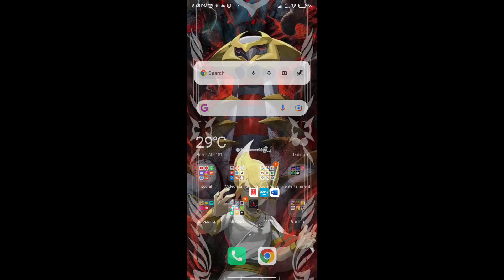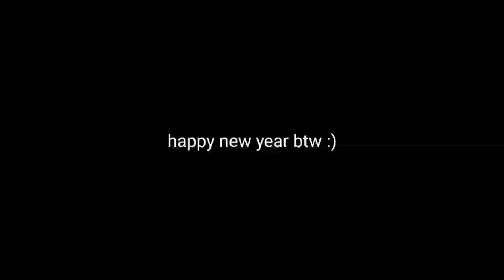Poketubers are better than Pokemon Company(Parody video)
oh u checked the description
thx yo!
just like and sub if u liked the video,
And ya have a noice day!
also this is probably the last time I'm active and my last video .

Done byeee
byeeeee

Pokemon scarlet and violet hindi
poke squad scarlet and violet
faltu foukat gamer scarlet and violet hindi
aapka poke gamer
bhailogkaadda scarlet and violet
Pokemon scarlet and violet
feucoco
quaxly
sprigatito

Pokemon hindi
bhailogkaadda
Pokemon source
Galactic garchomp
Journeys review Hindi
Serena return
Charizard
Mewtwo
Pokemon hindi gameplay
iris return
Greninja return
Pokemon guruji
Pikachu
I am poketuber
Poketuber hindi
Poke quad
Brilliant diamond
Pokemon Shining Pearl
Hindi shining pearl
Brilliant diamond hindi
GBA rom hack Pokemon
Pokemon game in mobile
Gaming guruji
Pokemon theory
Pokemon gameplay
Pokemon squad
Pokechatter
Anime assemble
Funny Pokemon
Pokemon roast
Pokemon funny hindi video
Pokemon official
Legends Arceus in mobile
Sword and sheild in mobile
Let's go Pikachu in mobile
Pokemon XY in mobile
Pokemon omega Ruby in mobile
Pokemon alpha sapphire in mobile
Pokemon game hindi
Pokemon parody hindi
Pokemon sun and moon in mobile
Pokemon ultra sun and moon in Hindi
Pokemon unite hindi
Pokevenger
Hindi Pokemon unite
Pokemon unite news hindi
Rg bucket list
Kirtichow
Not Your Type
Puff Talks
Mango boi
Animator bhai
Deskshow
Possibly not rohit
Pa shy
Karan Animations
Karanvir dhawan
Zoomex
How to animate
How to animate in mobile hindi
How to animate in kenemaster
How to animate in kinemaster
How to animate in mobile flipaclip
How to animate like rg bucket list
How to animate like Kirtichow
Pokemon XY
Pokemon XYZ
Pokemon Black and white on marvel hq
Pokemon Black & white started
Pokemon
Pokechatter
Pokemon black and white on humgama tv Pokemon black and white on hungama promo
Pokemon black and white promo on marvel hq
Pokemon black and white on hungama Pokemon black and white movie on hungama
 Pokemon black and white marvel hq par kab aayega
Pokemon black and white in marvel hq promo
Pokemon black and white on episode 1 on marvel hq
Pokemon new episodes on hungama tv anime 🇮🇳
Pokemon X
, Pokemon in hindi
Pokemon New updates
 Pokemon XY hindi release date
Pokemon Black and white kab aayega? Pokemon Black and white release date hindi
Pokemon XYZ India hindi
 anime assemble
Pokemon Black and white coming soon Pokemon Black and white date
Pokemon Black and white updates Pokemon Black and white Confirmed Pokemon New season Disney
Pokemon on Hungama tv
Pokemon XY
Pokemon xyz
PokeChatter
Pokesquad
XT Aniverse
Nachiketdigheofficial
PokeChatter

memes
Hindi song
funny memes
indian meme
dank meme
youtuber
shorts
Pokemon
funny
very funny